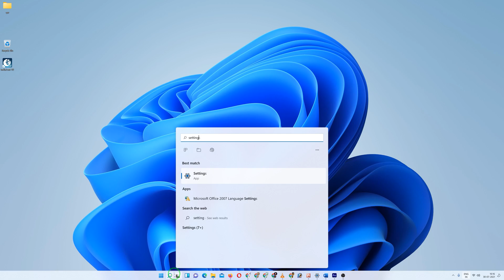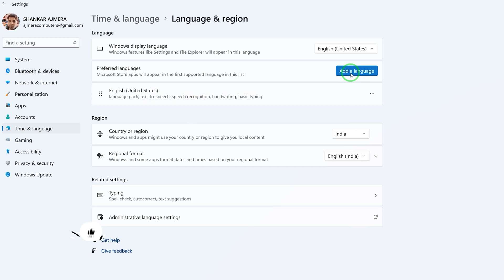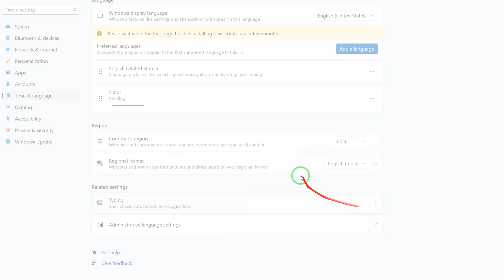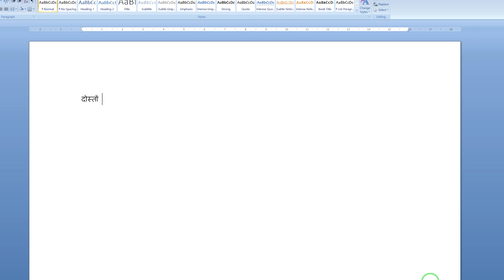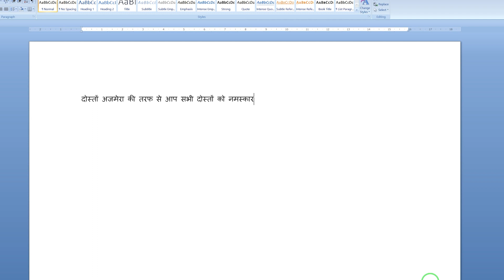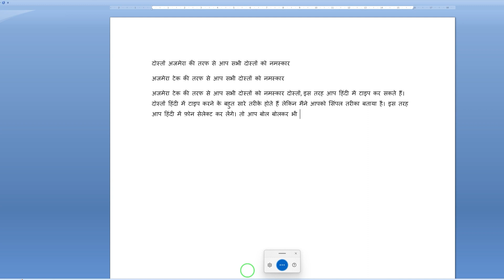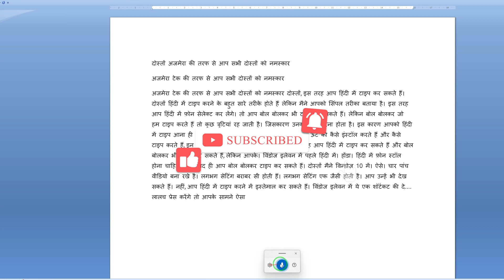Mangal Hindi Font Install in Windows 11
Mangal Hindi Font Install in Windows 11.0

 Mangal font tying in computer - किसी भी वेबसाइट पर मंगल फोंट में टाइप करें ( इंग्लिश की वर्ड में)

हिंदी फोंट को डाउनलोड करके इंस्टॉल कैसे करे - Computer me Hindi Font ko Intall Kaise kare ||

Video information :-
1) Mangal Hindi Font Install in Windows 11.0?
2) Mangal Font Downdoad Kaise Kare?
3) Mangal Font Install Kaise Kare?
4) How to install mangal hindi font in windows?
5) How to install mangal font in windows 11 in hindi
6) How to download Mangal Font in Your PC/Laptop
7) mangal font kaise download kare?
8) Mangal font kaise download kare windows 11
9) How to download mangal font in windows 11
10) How to install mangal font in windows 11
11) How to install/Activate/download Mangal Font in Your PC